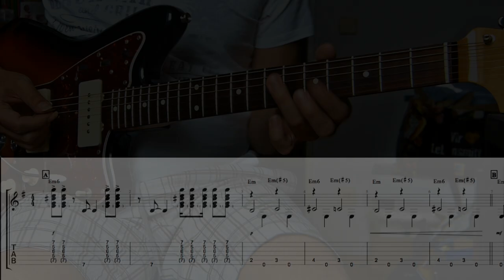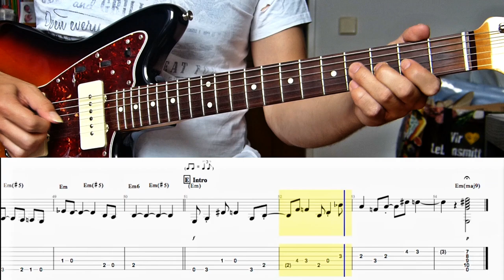"JAMES BOND THEME" for Lead-Guitar + Tabs (How To Play) 007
JAMES BOND THEME (from Dr. No)

Guitar Arrangement
Key: Em (G)
Tempo: 138 BPM
Tuning: Standard

YOU CAN DOWNLOAD THE GUITAR-TAB OF THE "James Bond Theme" FOR A DONATION OF 3,00 € (via PayPa)!
Transcription: Monty Norman - "James Bond Theme" - GuitarTAB (PDF for print)